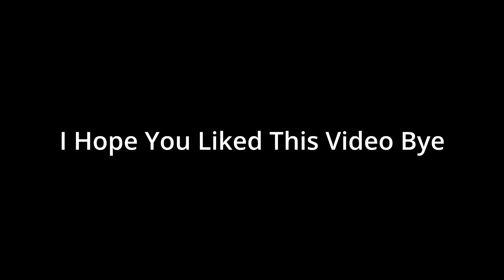Rails Unlimited Amtrak #16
Im Gaming With Mine Toy but you can just call me Minee!